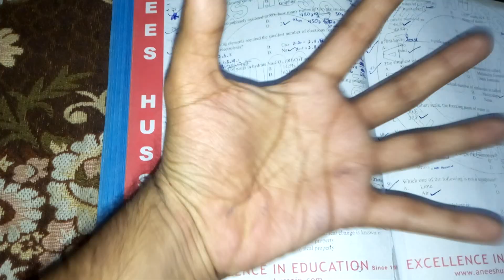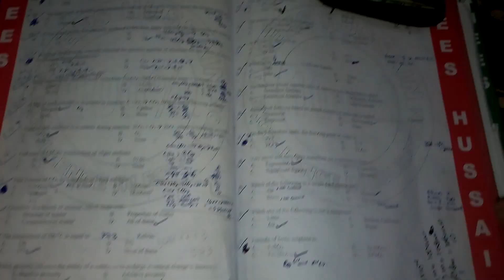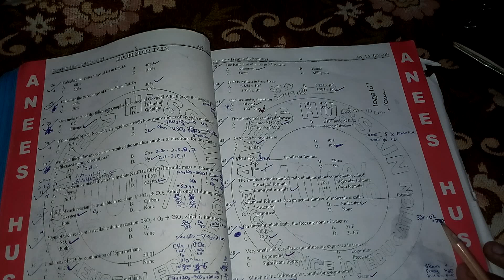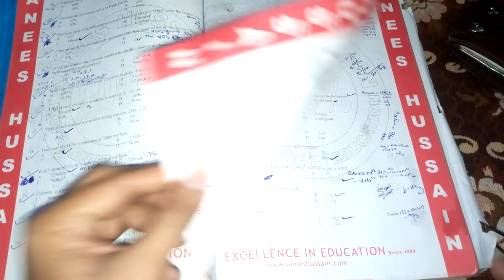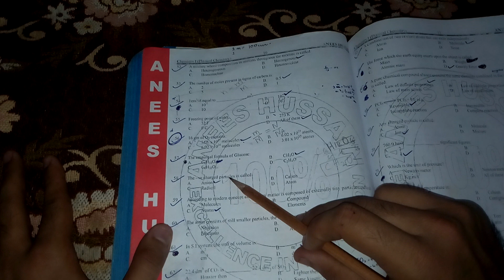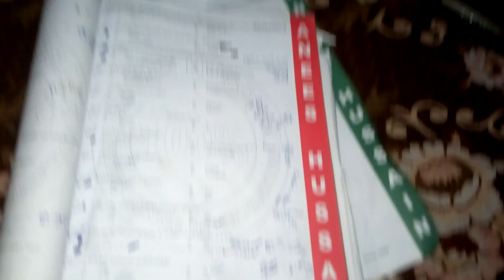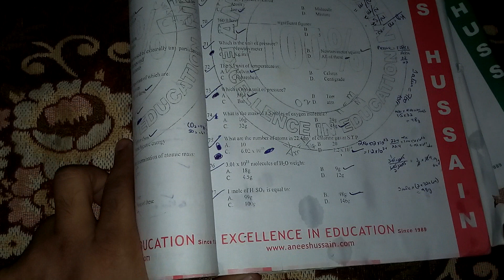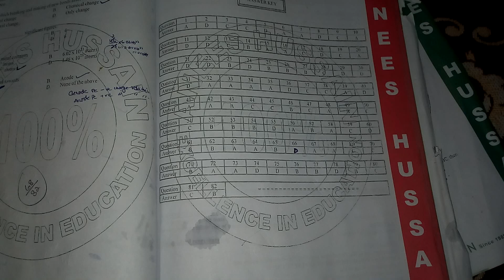ECAT MCAT CHEMISTRY | Lect#9 | Important MCQs Of Anees Hussain Book |Chap#1 XI Chem| Shaheryar Ahmed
MDCAT aur ECAT question banks (6000+ past paper questions and video solutions) k liye Maqsad app download karein

onlinelearning onlineeducation maqsadapp Assalam u Alaikum All.

I m sorry Students for being Late , That's All my Fault.

But Besides I have put my maximum efforts in my video again ❤️.

Is video me kuch naya try kia tha , kaafi ajeeb hogaya , us k lye sorry in advance. agar video me boht hi mushkil horahi tou comments me batadena... i will do something again . In shaa Allah

If you want to have ECAT MCAT CHEMISTRY previous lectures.

Peace ❤️